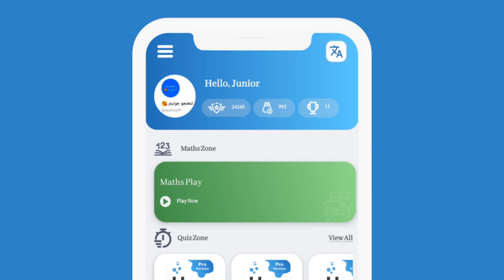Universal MCQs Pro Best App ever for Test Preparation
Universal MCQs Pro
A game for preparation for jobs for PST, JEST, JST, HEAD MASTER, SPSC, CSS, CCE and also for the medical and engineering universities admission test.
Game has following features:
Almost every subject's questions are included from grade 6 to 12
Education related questions are also added
Thousand of different type of questions
Hundreds of levels, each level contains 10 questions with 40 seconds to answer, right answer gets 4 marks, wrong answer deducts one mark
Fifty Fifty feature
Question skip
Audience poll
Battle quiz
Leader board